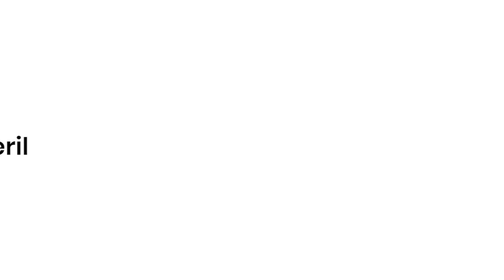Kerala Mural painting for BEGINNERS ( LOTUS SHADING ) | ചുവർ ചിത്രങ്ങളിലെ താമര ഷേഡിങ്ങ് (EASY)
This video is an EASY  KERALA MURAL PAINTING TUTORIAL FOR BEGINNERS .
Artist MANOJ MATHASSERIL is here to share interesting process and stories about traditional KERALA MURAL ART.
This video tells us How to draw LOTUS in MURAL ART. It also covers the STEP BY STEP process of SHADING LOTUS MOTIF IN KERALA MURAL PAINTING.
Share your comments, suggestions and questions here and let's discuss art!!!.

Camera & Editing: Bharat Manoj